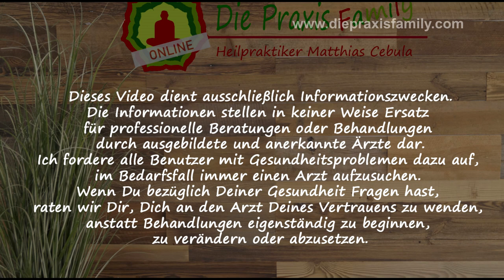Kaffee-Einlauf ein Segen für die Leber